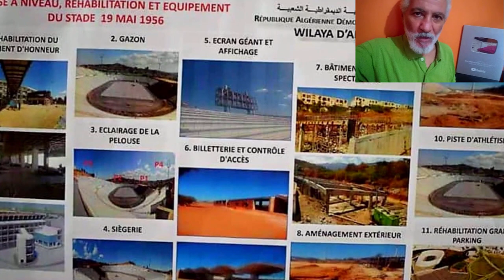تابعو زيارة الوزير الى ملعب عنابة و جديد المشروع